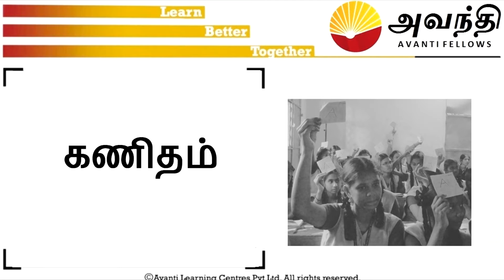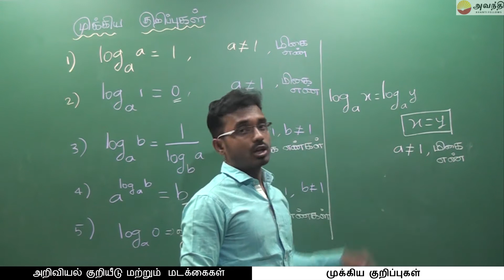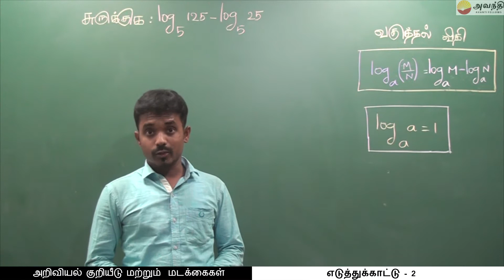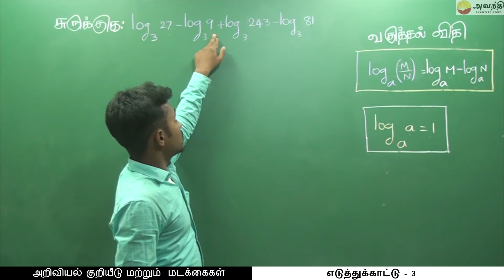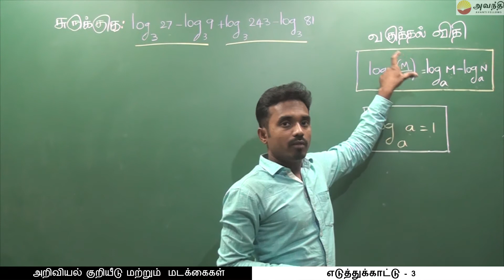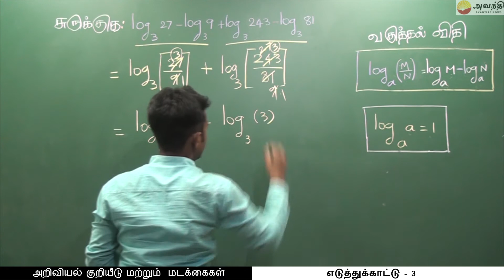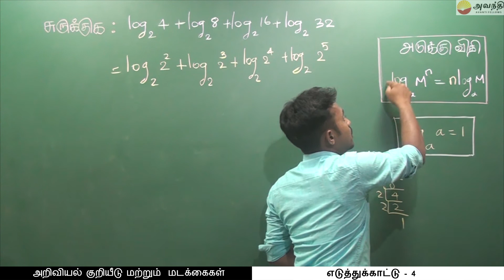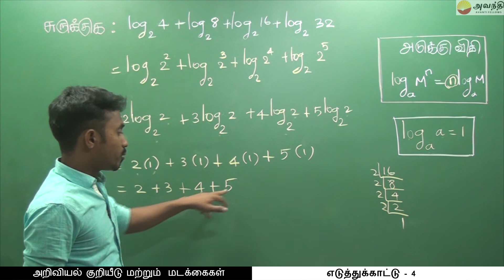T3 M2 TC5 2 | முக்கிய குறிப்புகள் | எடுத்துக்காட்டுகள்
0:00 முக்கிய குறிப்புகள்
2:24 எடுத்துக்காட்டு 1
4:33 எடுத்துக்காட்டு 2
7:17 எடுத்துக்காட்டு 3
11:43 எடுத்துக்காட்டு 4